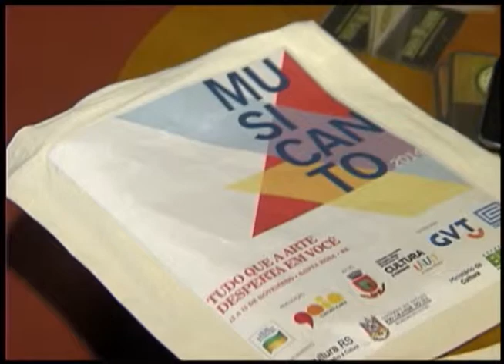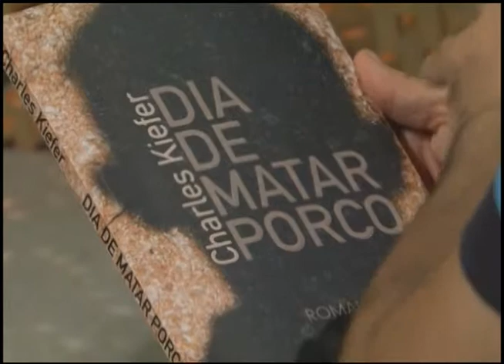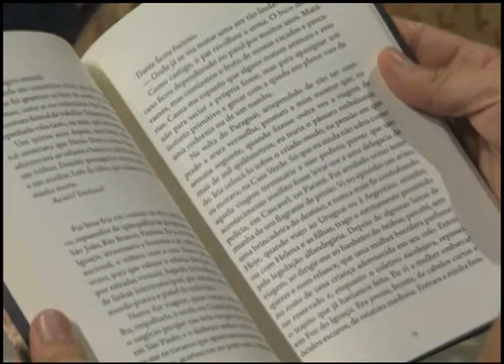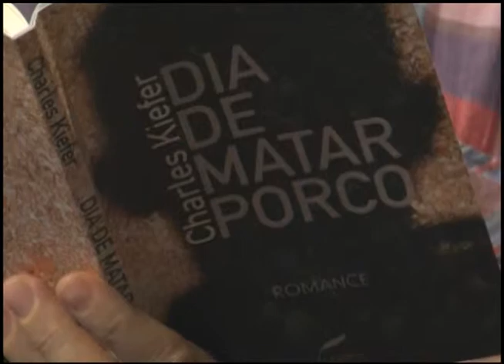Estação Cultura | TVE - 4 de novembro de 2014